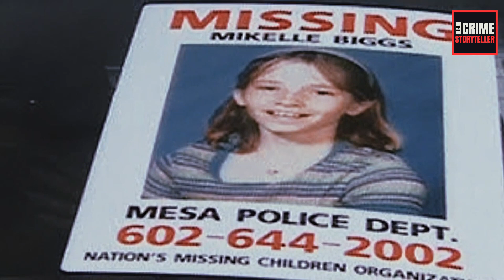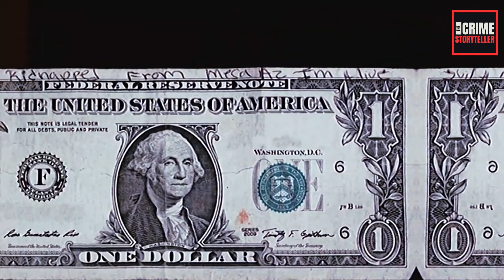The HEARTBREAKING Case Of Mikelle Biggs - True Crime Documentary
Join us for a moving exploration in our latest True Crime Documentary, "The HEARTBREAKING Case Of Mikelle Biggs." Dive into the mysterious disappearance of Mikelle Biggs, a story that has captivated and saddened hearts around the world. With each detail we uncover, we aim to bring attention to Mikelle's case, hoping for new insights and answers. This documentary is crafted for those who hold a deep interest in true crime stories, offering a respectful, in-depth look at the events leading up to and following Mikelle's disappearance. TrueCrimeDocumentary MikelleBiggs MissingPersons UnsolvedMysteries 🕵️‍♀️💔